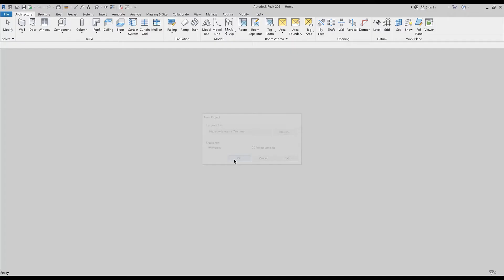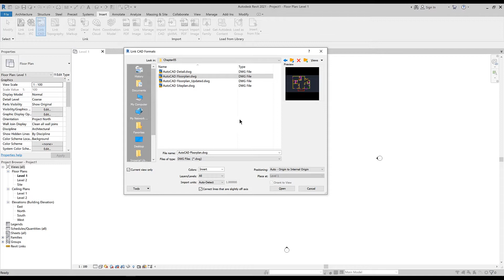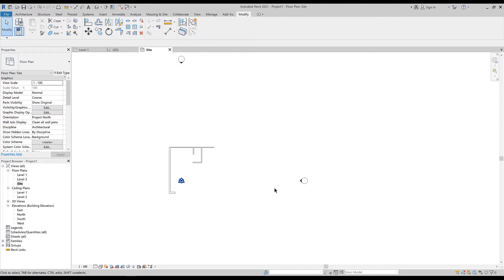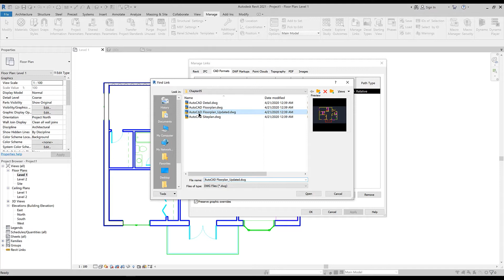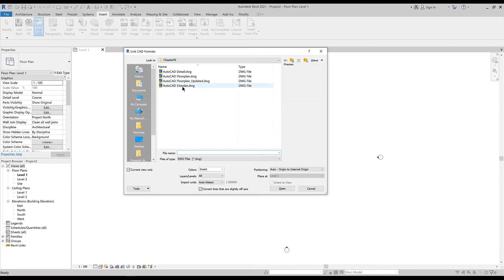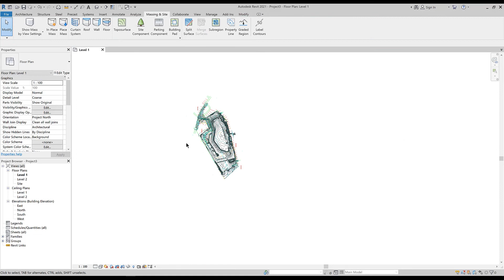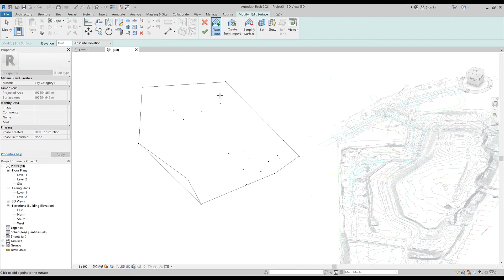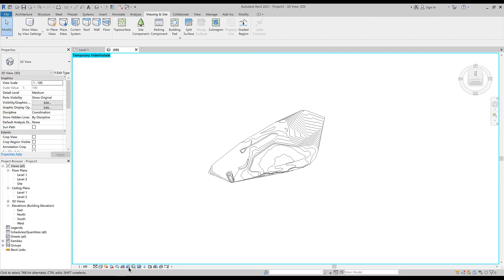ڕێڤت تەلارسازی - وانەی پێنجەم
ئەم زنجیرە ڤیدیۆیە کۆرسێکی فێرکارییە بۆ پڕۆگرامی ڕێڤت، لەلایەن گروپی ئەنگڵەوە دەوترێتەوە و وانەکان بە شێوەی کامپەس و ئۆنلاین بڵاو دەبنەوە. بەشداریکردن لە کۆرسەکان بێبەرامبەرە و ئامانج لە گروپەکە درووست کردنی کەشێکی جیاوازە بۆ خوێندکاران.
چالاکییەکان لە زانکۆی کۆیە بەڕێوەدەچن و لە یوتیوبی بیرمەندان بڵاودەبنەوە.

گروپی ئەنگڵ لەلایەن کۆمەڵێک خوێندکاری خۆبەخش و خۆنەوسیت درووستکراوە و ئامانجمان فراوانکردنی ئاسۆی بینینیمانە بۆ تەلارسازی.

کەناڵی بیرمەندان کەناڵێکی خۆبەخشییەوە و ئامانج لێی بڵاوکردنەوەی  هۆشیاری تەلارسازییە.